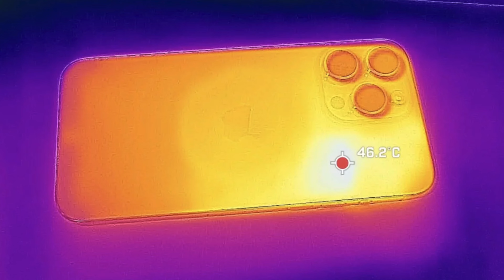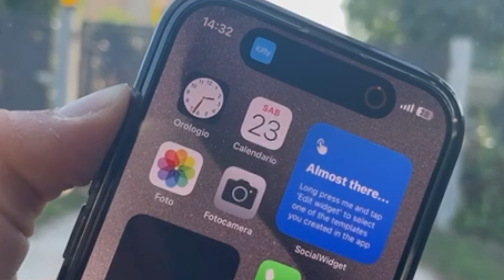iPhone 15 Pro SCALDA TROPPO? BORDI ROVINATI? Ecco i PROBLEMI dei NUOVI IPHONE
Ciao Raga! oggi a distanza di 5 giorni facciamo il punto sui PROBLEMI DEI NUOVI IPHONE tra BORDI ROVINATI, SURRISCALDAMENTO e fragilità ma parliamo anche delle cose POSITIVE

LINK AMAZON IPHONE 15 PRO